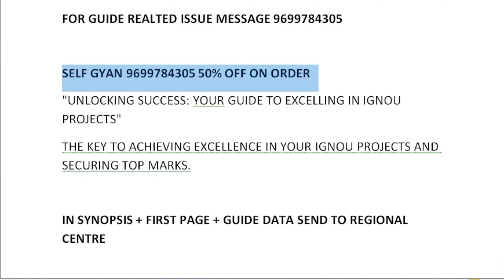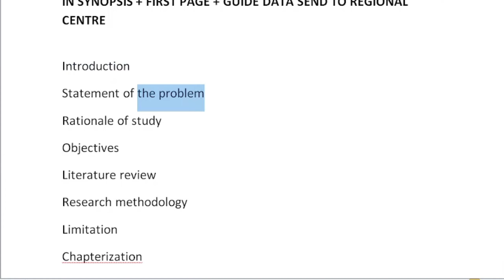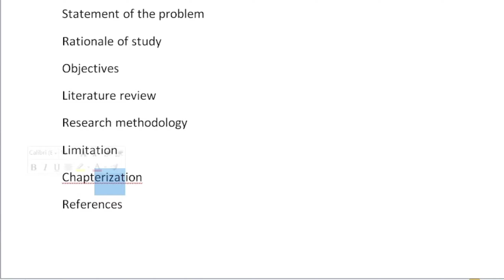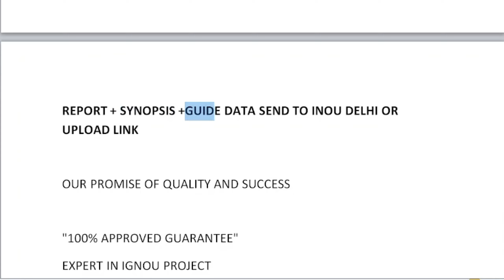MCOP 01 M.COM Ignou Project Step by Step full Process 2024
How to make M.COM MCOP 01 Ignou Project 2024 , M.COM Synopsis Approval process 2024